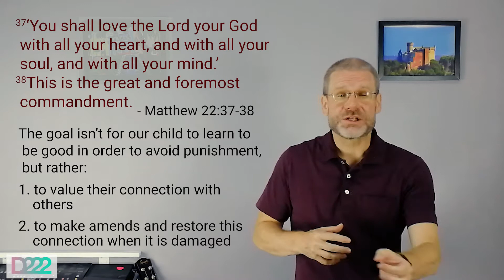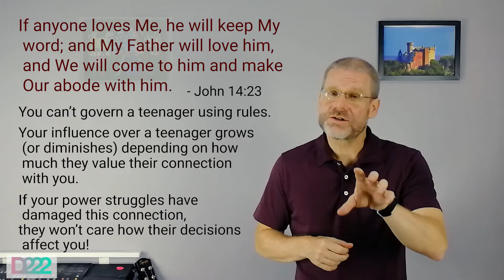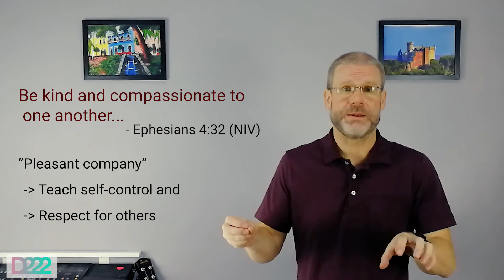Study04 - SCP4 - Practical Discipline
The School of Christian Parenting, fourth part: “Practical Discipline”.
We briefly review the concepts of healthy discipline and the importance of valuing above all our loving relationship with other people.
Next, we talk about not solving our children’s problems for them, but rather serving them as advisors and supporters and teaching them to create their own solutions.
We also speak about empowering them through ‘options’ and, finally, about the strategy of ‘pleasant company’ to teach them self-control and respect for others.

For further study of these concepts, I recommend the book, “Loving our Kids on Purpose” by Danny Silk, (c) 2013, ISBN 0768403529.

May the grace and peace of the Father, Son and Holy Spirit be with you!